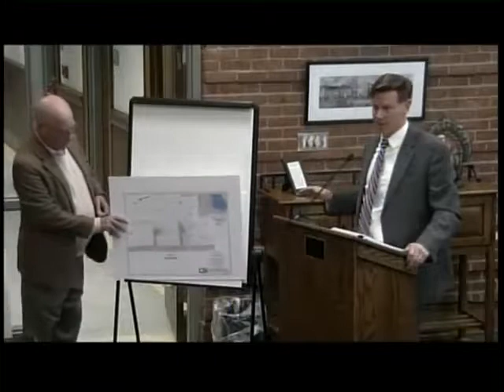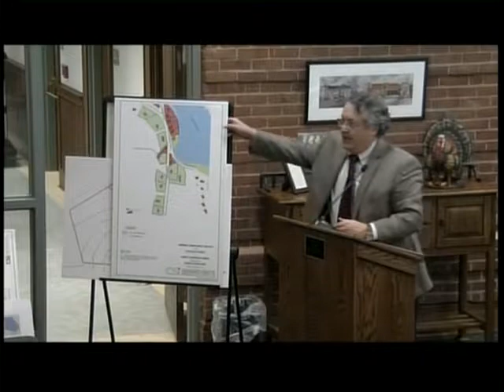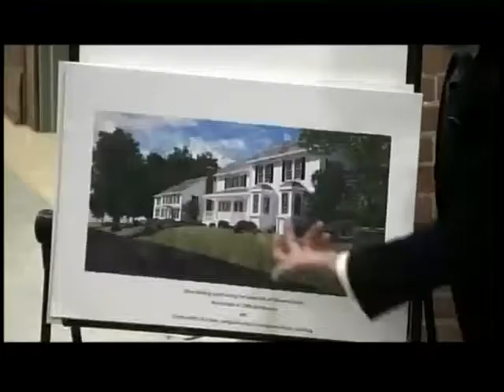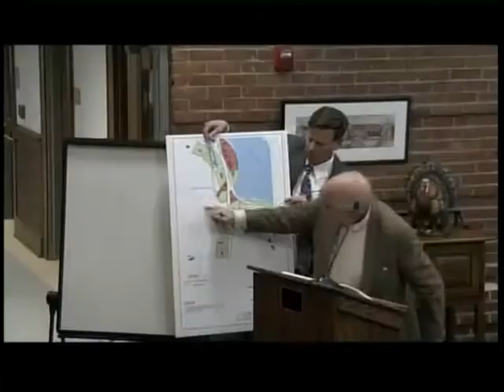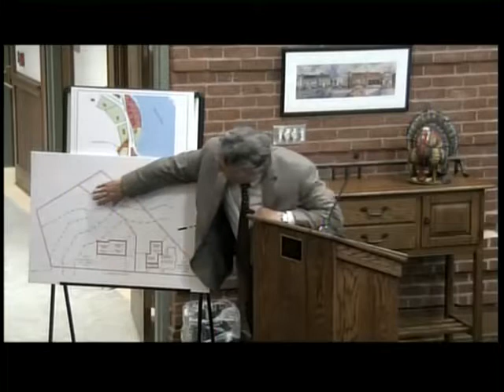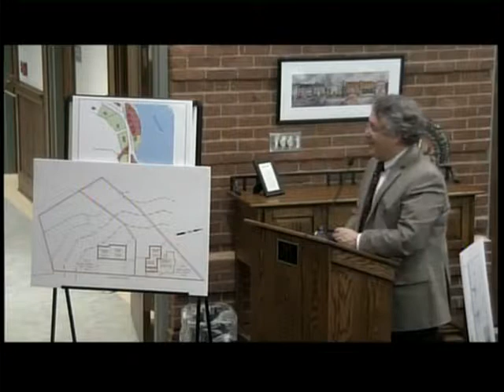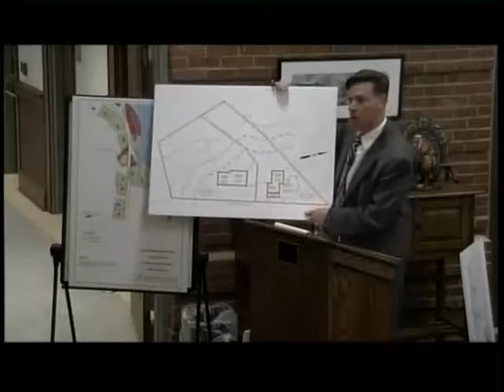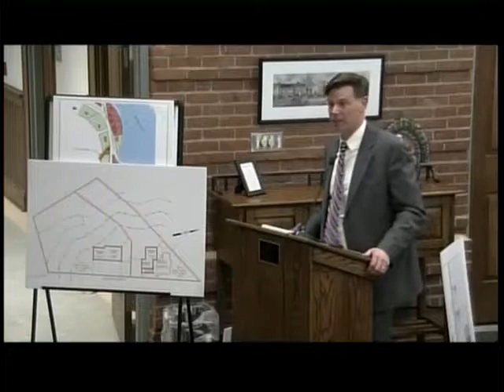North Andover (MA) Zoning Board of Appeals Meeting - March 30th, 2017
GovCAM telecast of the regular meeting of the North Andover (MA) Zoning Board of Appeals, which took place on March, 30 2017